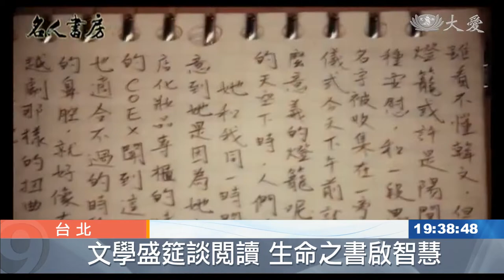名人書房論閱讀 5/4請準定大愛台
電視機前的觀眾您有看書的習慣嗎?現代人生活忙碌，連抽出看書的時間都很難，新節目《名人書房》由資深主播詹慶齡擔當主持，邀請各界名人分享自己的閱讀經驗，今晚10點就能在網路平台收看，而5月4號每周六起，也會在大愛台播出。

滑著臉書卻鮮少看書，是否已經是你我的日常。

新節目《名人書房》邀請各界知名人士，分享自己的精選好書，而當中的一本書引起了許多人的共鳴，讓主持人也很有感。

主持人 詹慶齡：「 幾乎很多的名人會推薦的書，大家可能很難想像，(是)金庸的武俠小說，在裡面你可以學到想像力，你可以學到古雅的文字，你可以看到歷史，所以很多人推薦金庸的武俠小說，因此閱讀它不一定要是艱澀的。」

無論是補教界名師徐薇，或是五月天的石頭，談起自己的閱讀經驗，各個都有不同感觸，透過閱讀沉澱心靈，感受字裡行間的故事，在無形中也走入作者的內心世界。

大愛電視台副總監 何建明：「 現代的社會很多人都講說，已經到了數位的時代，還有誰在讀書，可是事實上書本可以帶給我們，很多很多的知識，希望觀眾朋友在收看的時候，跟我們一樣能夠享受讀書的快樂。」

而大愛台也將在5月4號，每周六播出，希望讓觀眾重拾對書本的興趣。

范琇貽 簡元吉 台北報導